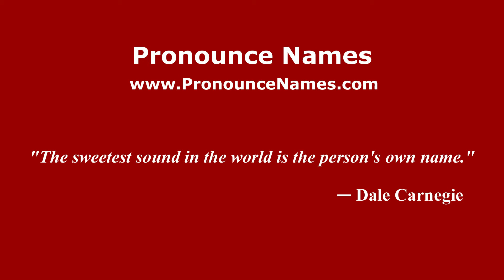How to pronounce Davide Di Gennaro (Italian/Italy) - PronounceNames.com